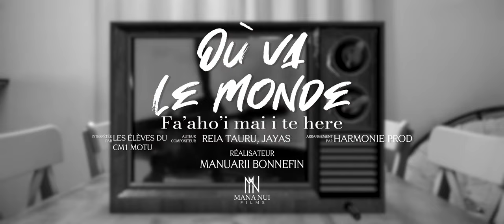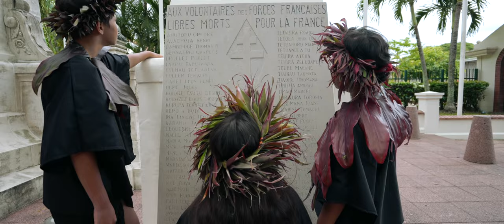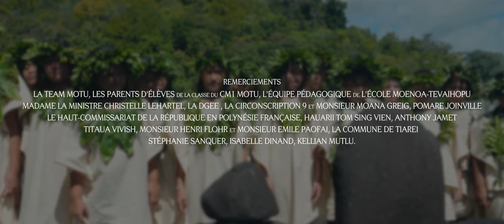OÙ VA LE MONDE (Fa'aho'i mai i te here) - CM1 MOTU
Interprètes : Les élèves de la classe de CM1 Motu (CM2 Motu depuis aout 2022)
Auteur-compositeur : Reia TAURU, JAYAS
Beatmaker : Cristian Vera Music
Producteur : MANA NUI FILMS
Réalisateur : Manuarii BONNEFIN
OPV : Raihau TINIHAU
Assistants techniques : Félix HOMAI, François HAREHOE, Teva SENECHAL
Assistant visuel : Teheinui LAGARDE
Voix off : Kellian MUTLU
Studio son : Harmonie Prod
Ingénieur son : Eremoana EBB

OÙ VA LE MONDE (Fa'aho'i mai i te here) est la deuxième chanson tirée du projet pédagogique "Chante tes mots" mené par les élèves de la classe de CM1 Motu aujourd'hui CM2 Motu de l'école de Moenoa de Tiarei et de leur professeur Reia TAURU. Cette chanson a été retenue pour être l'hymne officiel des Jeux Olympiques de 2024 à Tahiti dans le cadre de Génération 2024.
Cette oeuvre musicale résulte d'un travail de plusieurs périodes autour de différents champs disciplinaires comme :
- la Lecture
- la Production d'écrits
- l'Education musicale
- l'Histoire et la géographie
- les Langues et cultures polynésiennes : Le Reo Tahiti et la culture musicale polynésienne
- l'Education civique et morale
- les TICE
- l'Education physique et sportive

Remerciements :

- aux Elèves de la classe CM1 Motu aujourd'hui CM2 Motu
- à l'association de parents d'élèves de la classe TEAM MOTU
- aux Parents d'élèves de la classe
- à l'Equipe pédagogique du GS Moenoa-Tevaihopu
- à Gersende POROI
- à Mana Nui Films (Manuarii B.), Nati Motion (Raihau T. ) et Harmonie Prod Polynésie (Eremoana E.)
- à Monsieur Henri FLOHR et Monsieur Emile PAOFAI
- aux nombreux donateurs
- à la Commune de Tiarei
- à la Commune de Taiarapu Est : Monsieur Anthony JAMET et Madame Titaua VIVISH
- à la Circonscription 9 et à Monsieur l'Inspecteur Moana GREIG
- à la DGEE
- au Ministère de l’éducation et de la modernisation de l’administration en charge du numérique.
- au Service de communication de la Présidence de la Polynésie française.
- à Stéphanie SANQUER et Isabelle DINAND
- à Hauarii TOM SING VIEN
- à Joinville POMARE
- à tous ceux qui ont contribué à la réussite du projet

Paroles de la chanson :

Où va le monde, quand vos armes font nos larmes?
Pourquoi ce monde, voit nos âmes comme les fleurs se fanent?

E he ho'i e he he he he i au e he he he he he he i e he he

Ecoute nos mots, écoute tout
Ecoute toutes les voix du CM1 Motu
Ecoute nos maux, écoute nous, écoute nous.

A ha ha, e he he, tamari'i Moenoa e he he
A ha ha, e he he tamari'i Moenoa e e

On chante en choeur pour que tout le mal s'efface demain de nos coeurs
Plus de bombes, plus de peurs
Sur les tombes y a trop de pleurs
Aujourd'hui on veut d'un monde plus beau.

Fa'aho'i mai i te here, fa'aho'i mai
A ha ha, ha ha ha ha ha
E he he, he he he he he

Lyrics :
Where does the world go when your weapons make our tears?
Why does this world see our souls as flowers fade?

Listen to our words, listen to everything
Listen to all the voices of the CM1 Motu
Listen to our pain, listen to us, listen to us.

A ha ha, e he he, we are the children of Moenoa e he he
A ha ha, e he he we are the children of Moenoa e e

We sing together so that all the pain will disappear from our hearts tomorrow
No more bombs, no more fears
There’s too much crying on graves
Now we want to make the world a better place

Give us back the love